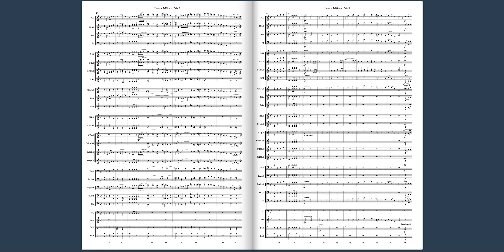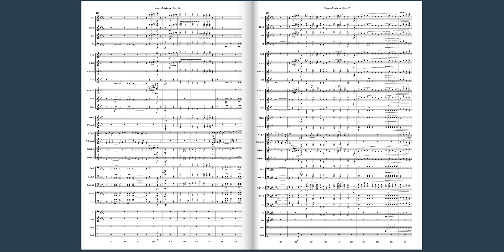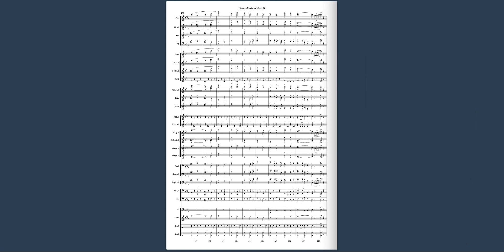Unserem Publikum! - Alois Wimmer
Konzertmarsch
Für Blasorchester/For Concert Band
Grade 3